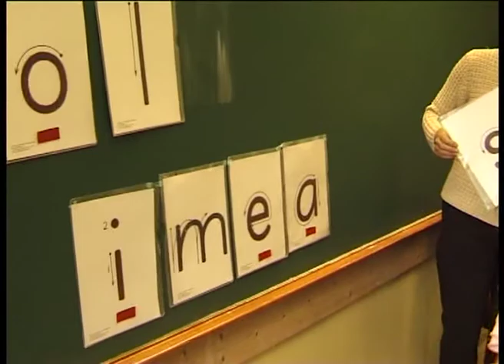Konstanse episode 12, produsert av Lene Midling-Jenssen.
Konstanse  bor sammen med sin store familie på øya  Hidra utenfor Flekkefjord. Vi følger henne fra hun er 5 til hun blir 7 år gammel, på hennes mange eventyr sammen med sine små og store venner. Konstanse rir, tar seg av rumpetroll, kaniner, lam, katter og passer på at dyr og mennesker har det bra. Serien er vist flere ganger med store seertall på NRK  barne- TV.  Også sendt i norden og Nederland.  En stor takk til Konstanse og hele hennes familie.